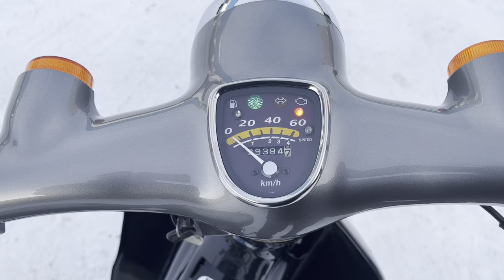No. B10737 HONDA LITTLE CUB 50